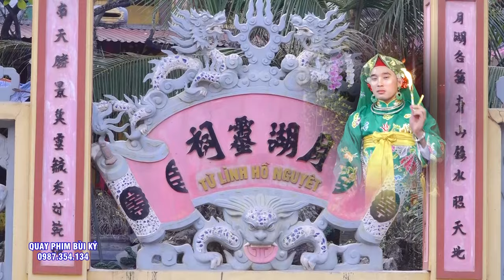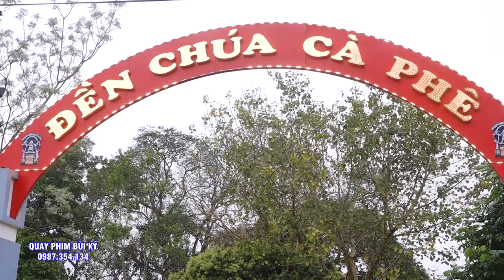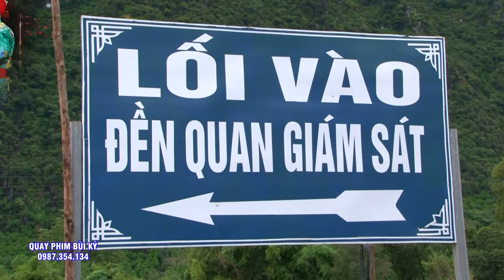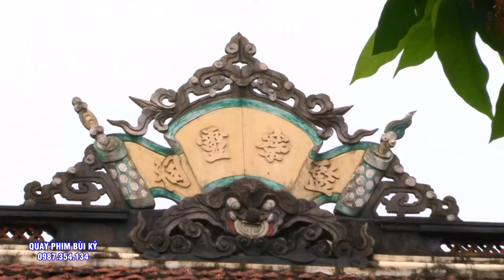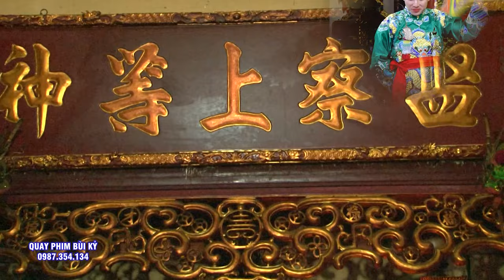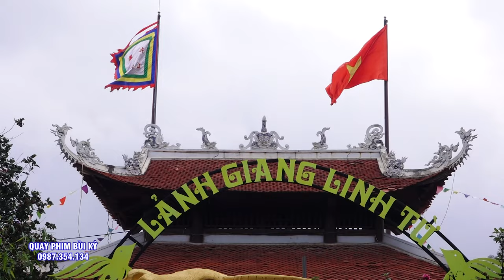Bao Giờ Cũng Là Sự Khác Biệt - Đồng Thầy Họ Lý - Khai Hội Đền Lương Sử - TP Hà Nội - #4 Giá Chúa